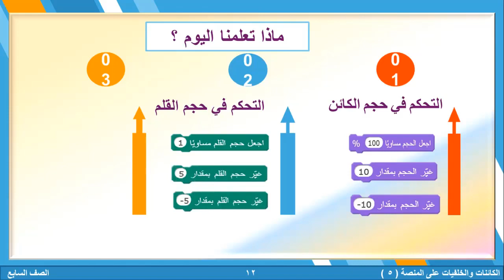الصف السابع - برمجة - الكائنات و الخلفيات على المنصة 5 - الفصل الثاني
تغير حجم الكائن برمجيا وبشكل تدريجي .
تغير لون خط رسم القلم تدريجيا
يمكن تغيير حجم )سمك( القلم بالزيادة أو النقصان باستخدام لبنة الأمر  غير حجم القلم بمقدار.
يحتفظ الكائن بآخر حجم يكون عليه لحين تغييره إلى حجم آخر ويحتفظ القلم باخر حجم يكون عليه لحين
تغييره.